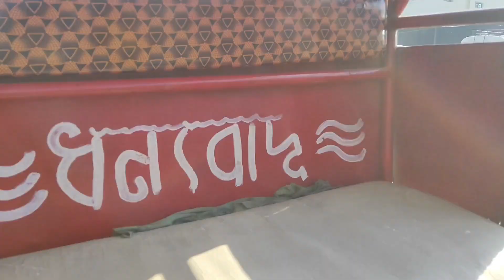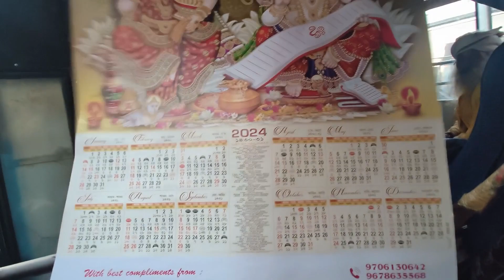2024 ka fast Journey vlog tinsukia assam / fast time cinema hall ma movie dakhi hai 😍